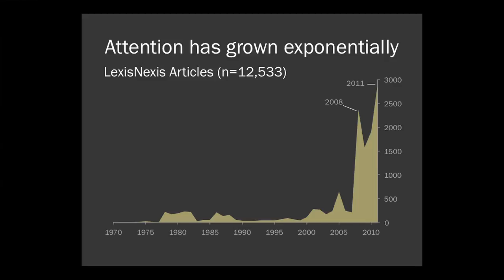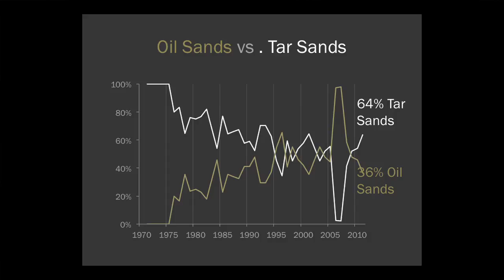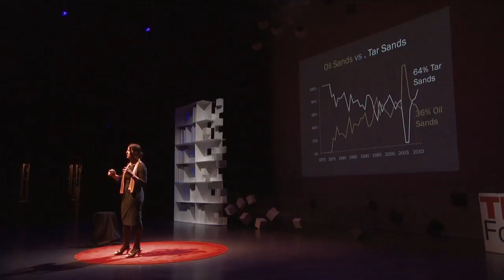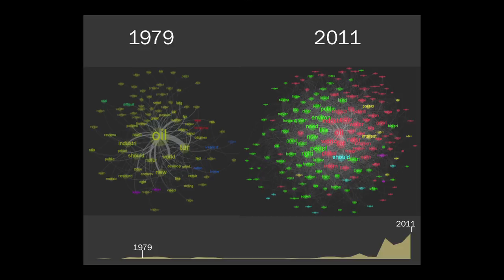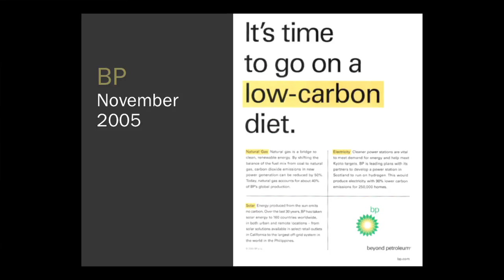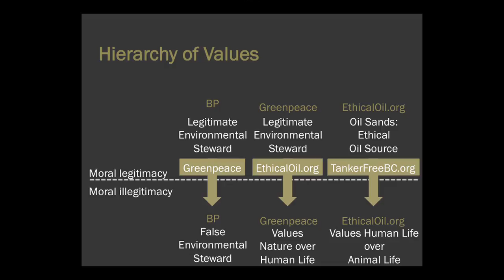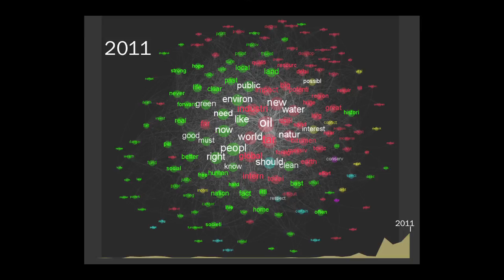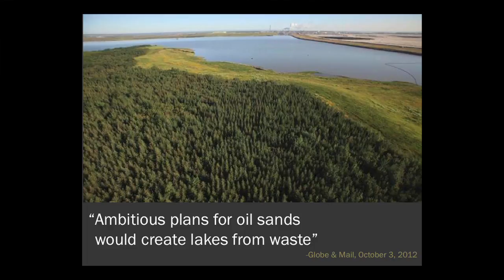Golden Goose or Ugly Duckling?: Lianne Lefsrud at TEDxFortMcMurray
Recorded at TEDxFortMcMurray (June 8, 2013) PhD candidate Lianne Lefsrud shares her research surrounding how the conversation around the oil sands (or is that tar sands?) has evolved from 1968o 2011.